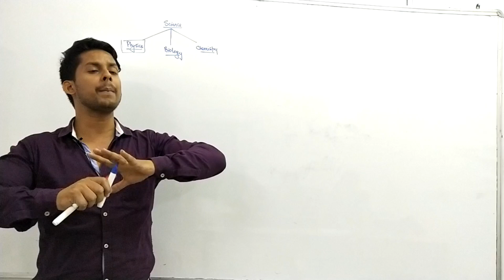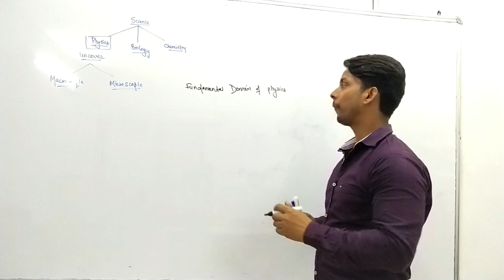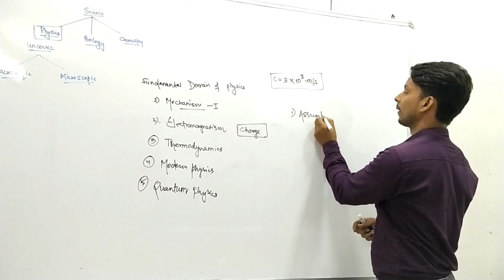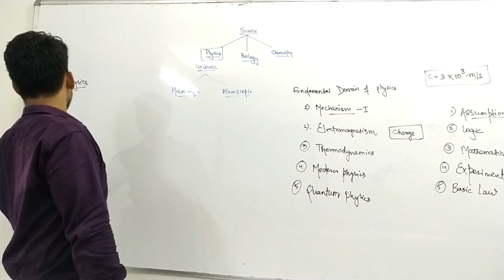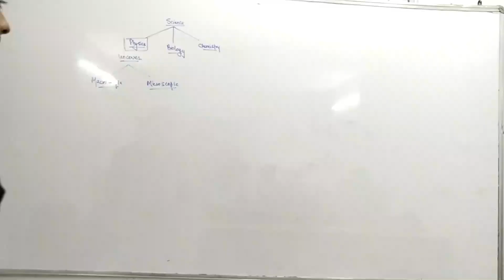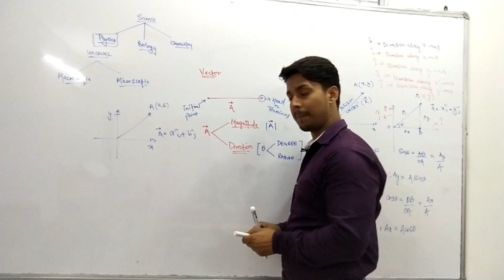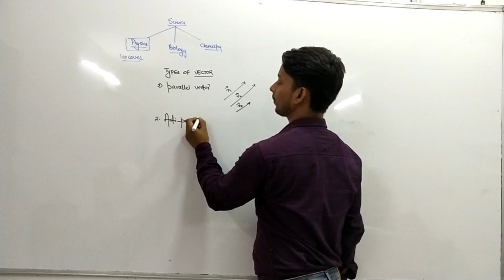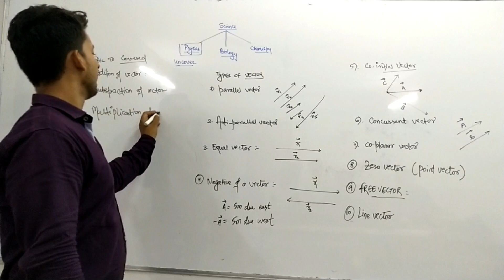Physical World | Introduction of Physics | Class XI | IITian Rakesh Singh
Physical World video Lectures of physics for IIT-JEE Main & Advanced by IITian Rakesh Sir (AIR 23). Get More video lecture for free

Download Prabha G App from Playstore